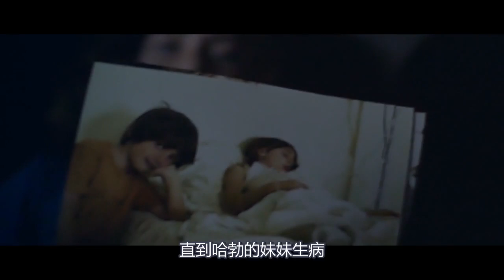熊孩子进入山洞几小时，出来竟是几千年后，人类已然全部变异